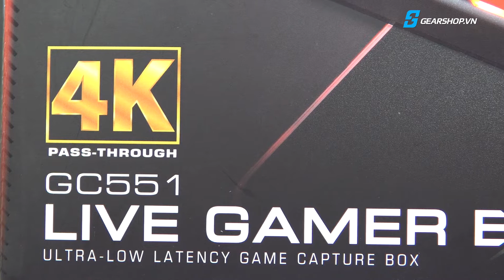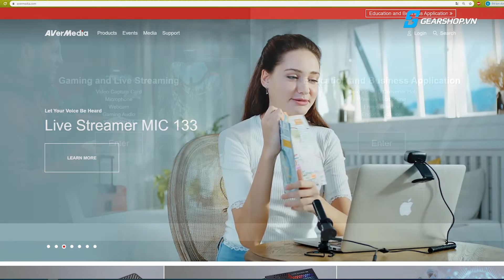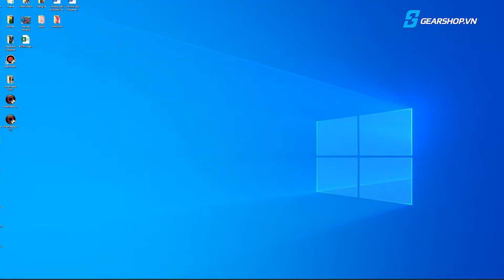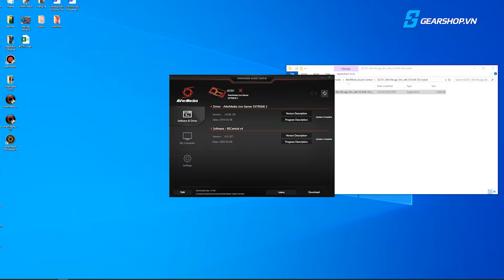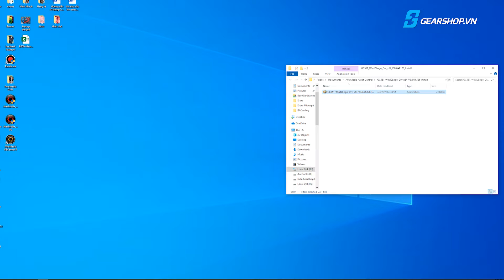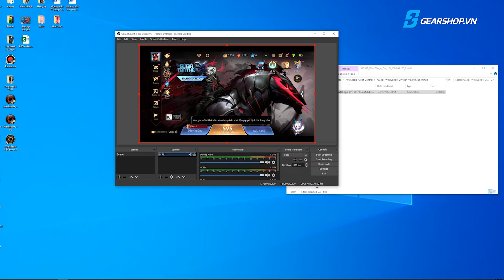Phụ kiện không thể thiếu cho Streamer - CaptureCard Avermedia GC551 - Trên tay và HDSD [GEARSHOP.VN]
Xem thêm chi tiết về sản phẩm và cách sử dụng
Trên tay và Hướng dẫn sử dụng Capture Card Avermedia LGX 2 - GC551
Tên sản phẩm: Capture Card Avermedia GC551
Cổng kết nối: USB 3.1 Type C
Đầu vào video: HDMI 2.0
Đầu ra video: HDMI 2.0
Đầu vào âm thanh: HDMI 2.0
Đầu ra âm thanh: HDMI 2.0
Chất lượng xuất màn hình phụ: 4Kp60 / 1080p60
Chất lượng thu hình tối đa: 1080p60
Chất lượng hỗ trợ video đầu vào: 2160p, 1080p, 1080i, 720p, 576p, 480p, 480i
Định dạng ghi: MPEG 4 (H.264+AAC)
Kích thước: 145.3Wmm x 97.2Dmm x 29Hmm
Trọng lượng: 182g
Địa chỉ: 541/28 Điện Biên Phủ, phường 3, quận 3, TP.HCM